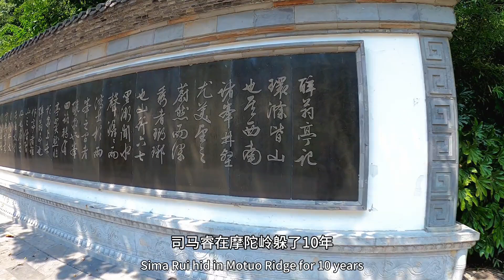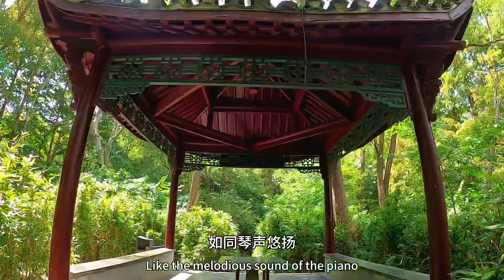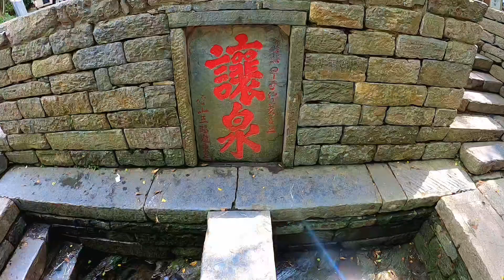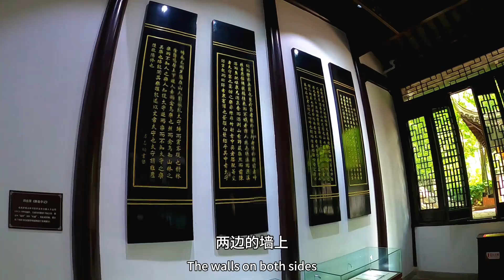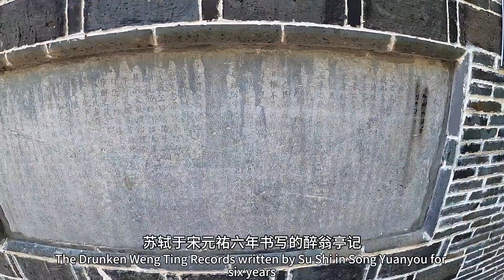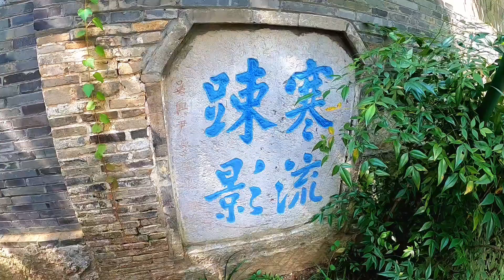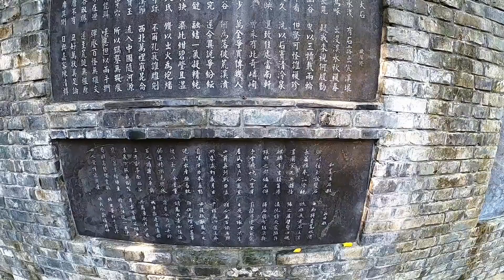滁州中国四大名亭天下第一亭醉翁亭醉翁之意不在酒在乎山水之间也